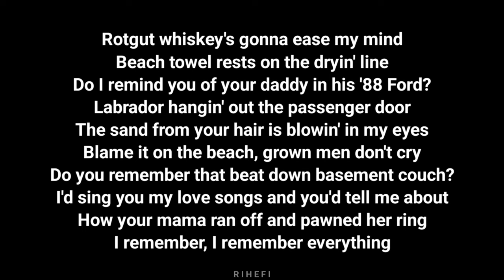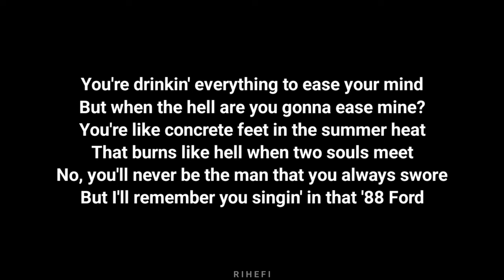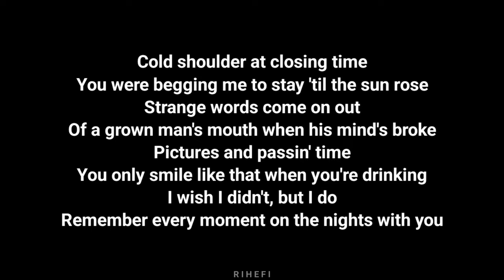Zach Bryan Ft. Kacey Musgraves - I Remember Everything (Acoustic Karaoke)